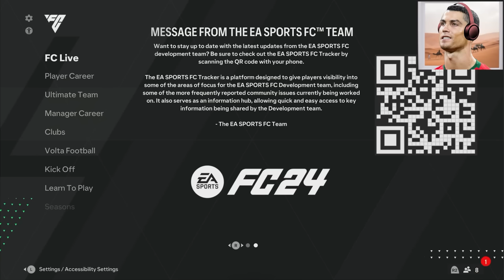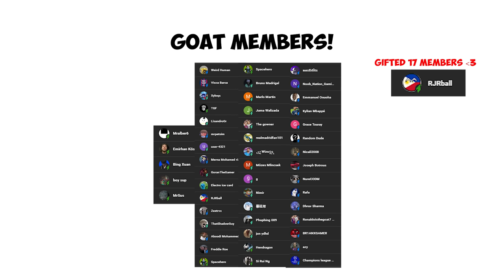Messi & Ronaldo play FC 24 Player Career!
Join us for a groundbreaking gaming experience as football legends Messi and Ronaldo team up in FC 24 FIFA Career Mode! In this extraordinary video, witness the birth of a virtual football superstar, a fusion of Messi and Ronaldo's iconic attributes, skills, and playing style, in the world of FC 24 FIFA.

Watch as Messi and Ronaldo guide their unique creation through a thrilling career, taking on challenges, making strategic choices, and striving for glory on the virtual pitch. With their combined talents, it's a gaming journey unlike any other.

Immerse yourself in the narrative, skill progression, and unforgettable moments as Messi and Ronaldo shape the destiny of their virtual prodigy in FC 24 FIFA Career Mode. Whether you're a fan of Messi, Ronaldo, FC 24, or FIFA gaming, this video promises a fusion of football greatness that will keep you engaged from start to finish.